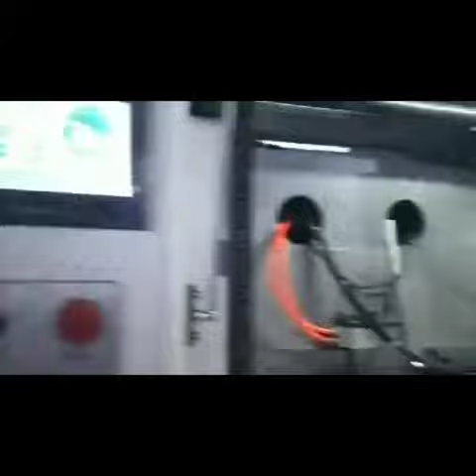Maquina Hojeadora y Suajadora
Nuestro precio ya incluye, FLETE, INSTALACIÓN, CAPACITACIÓN Y UN AÑO DE GARANTÍA POR ESCRITO!, Únete a los miles de clientes satisfechos por nuestra orientación, capacitación y calidad en nuestras maquinas y servicios.

Para mas información contáctenos a los siguientes números telefónicos
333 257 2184 o 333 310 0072